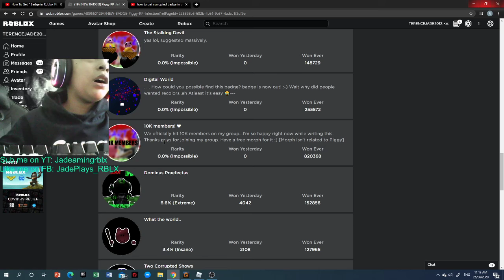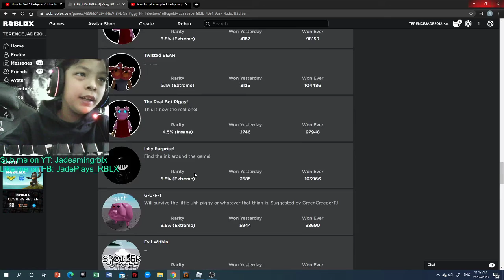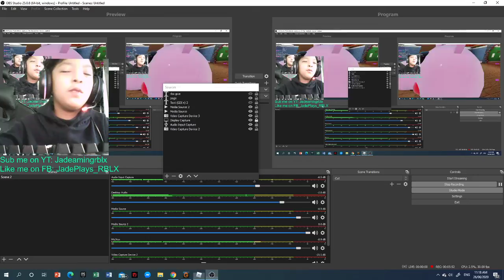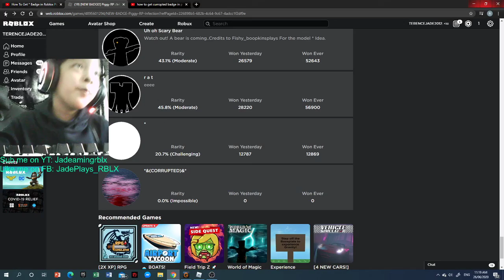how to get * badge in PIGGY rp infection (ROBLOX)